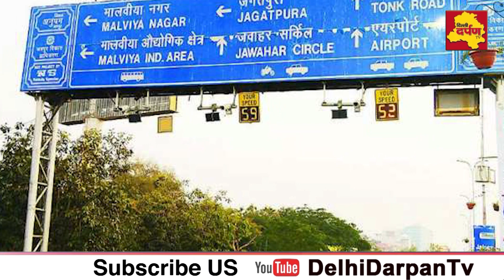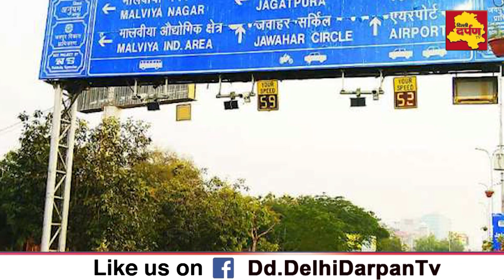युवक बैठा था लड़की के साथ पार्क में, तभी अचानक दोस्त के साथ आ गया युवती का भाई, उतारा मौत के घाट